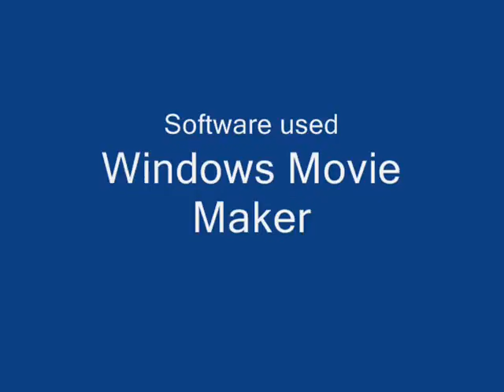A tribute to Bella's Pups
My Dogs :3

Random Pudd production tag in the middle. God knows why i put that in...